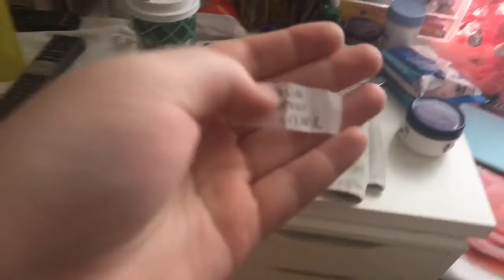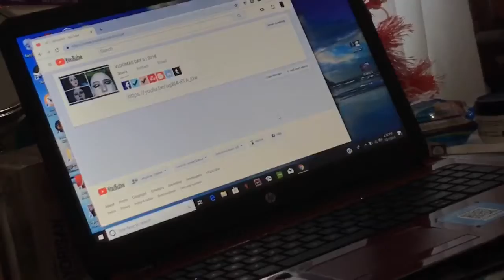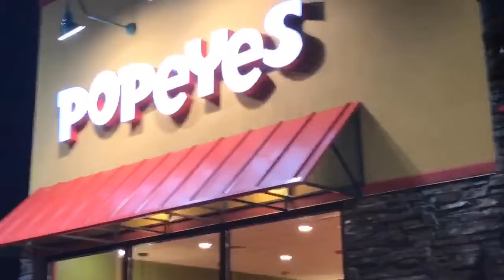NO SCHOOL!!! I VLOGMAS DAY 7 I 2018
SO TODAYS VIDEO IS VLOGMAS DAY 6 ENJOY.  i hope you guys enjoyed and if you liked it don't forget to like and comment. and if you aren't already subscribed don't forget to subscribe.